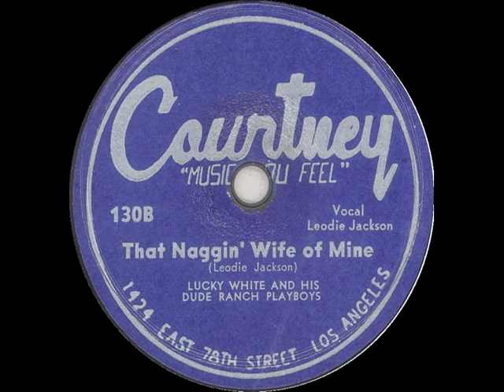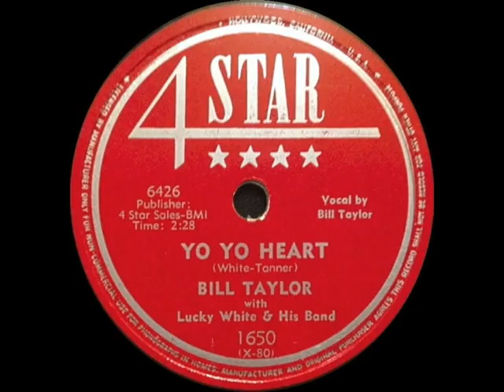A bad ass set with LucKy III's DUDE RANCH OUTLAWS 'Live' at Judy's Saloon on Route 66 [09/16/2023]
LucKy III's DUDE RANCH OUTLAWS return to Oatman, Arizona for a kick ass performance. Delivering the Legacy of Lucky White at Judy's Saloon on Route 66. Save the music

Produced by: Richard Alan White

The Players:
Lucky III: Vocals/Blues Harp/Bass Guitar/Bass Drums Tambourine
Darcia D. Vocals/12 String Guitar